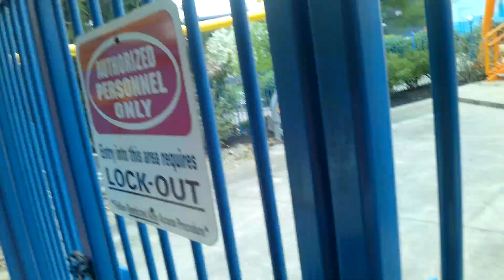Flying Ace Aerial Chase POV - Kings Island | 4.14.2023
All of my videos are securely recorded with OhO Sunshine 4k camera glasses. I have them secured tightly with a sunglass strap, so they will not fly off at any time so, please do not complain in the comments about how "oH yOu cOuLd hAvE kIlLeD sOmEoNe iF tHoSe fLeW oFf!1!1"

Many of the POVs I make contain flashing lights and fast-moving segments. If you are sensitive to strobe lighting or tend to get motion-sick please do not watch these videos.

You may use this video for your use ONLY if you credit me.